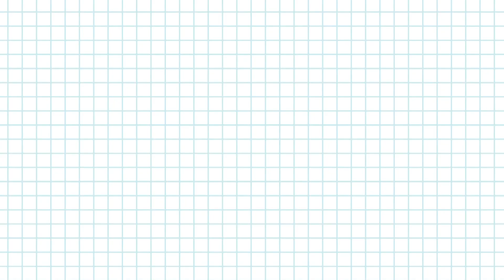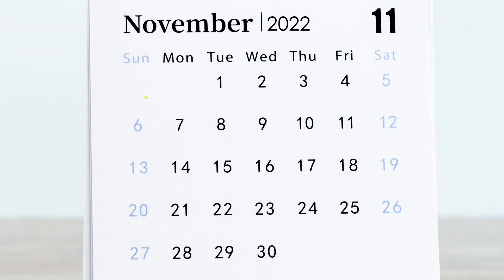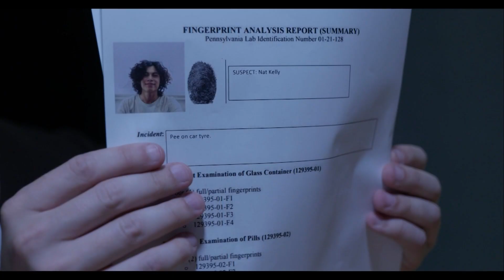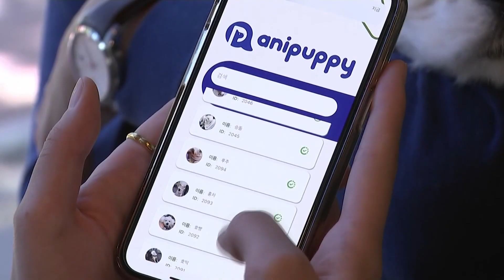UN Report Says the World Is Not On Track To Meet Emissions Targets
The UN has given the world its latest Emission Report Card. And, well, we're not doing too well! It says the world isn't doing nearly enough to stop the world from warming up.

Yep, it's no secret. The climate is struggling. I mean, look at this year's floods, and droughts, and fires. Yeah, it's not great. The UN Chief is talking about a new report which looks at how the world is tracking to reduce carbon emissions and limit global warming. The goal is to keep global temperature rise to 1.5 degrees Celsius by the end of the century. But at the moment we're on track for a 2.5 degree rise which the UN says is just not good enough.

Last year at the COP26 climate summit conference world leaders agreed to set better targets for carbon emissions by COP27 which is this year's conference, and it starts next week. But just 24 of these 193 countries have actually done what they've promised. That's a lot of countries not doing their homework. Even though emissions are slowly going down each year the UN says it needs to happen much faster.

ARDERN VISITS ANTARCTICA
New Zealand's Prime Minister, Jacinda Ardern, has taken a trip to Antarctica! She's there to mark the 65th anniversary of New Zealand's Scott Base, which is about to get a 344 million-dollar upgrade. Although actually getting there wasn't easy! Ardern's first flight on Tuesday had to be turned around because of bad weather.

LONGEST BIRD FLIGHT
Speaking of long journeys. A bar-tailed godwit has set a new record for long-distance bird flights! Researchers tracked the five-month-old bird as it set off from Alaska on October 13 then flew for 11 days straight before landing 13,560kms away at Anson’s Bay in north-east Tasmania.

DOG NOSE PRINT
Every dog owner knows that their puppy pal is one-of-a-kind, and now they can prove it! A company in South Korea has developed new tech that can identify individual dogs by their nose print! Yep, there's no hiding from print recognition. Fingerprints have been used to identify people for more than a hundred years but now a company called iSciLab in South Korea is doing the same thing for our fluffy friends with their snoots with a new app called Anipuppy. See, just like fingerprints dogs' nose patterns are completely unique. So, users can register their pet's sniffer and attach their details to it in the app and with just the click of a button have their pup recognised! This new tech isn't for stopping puppy crime though if that's even a thing. It's designed to help the Korean government register and keep track of dogs and for helping owners find them if they get lost. In 2021 nearly 120,00 animals were lost or abandoned and it's hoped that this app will help bring that number down and who knows maybe it could be used to stop crime one day?

HALLOWEEN CAKES
First up! Grizzly cakes made by very clever bakers. It's all happening at London's annual Cake and Bake show. There are regular cakes here as well, but that's no fun. We want edible eyeballs! Putrid Pumpkins!

CHOCOLATE FASHION
See that massive cocoon thing? It's made out of chocolate. And so is that dress! Everything here, at this chocolate fair slash runway show in France is a feast for the eyes made using chocolate.

DOG MASQUERADE
Dogs in the US state of Florida have gotten dressed up for a pet masquerade! There were unicorns, minions, and even a very convincing lobster.